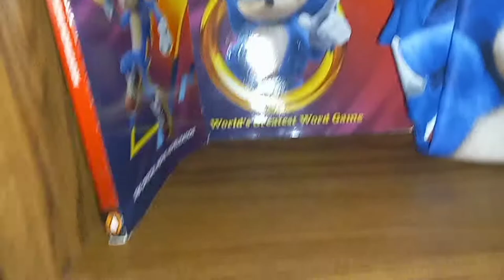My Entire Sonic the Hedgehog Collection (JANUARY 2022)